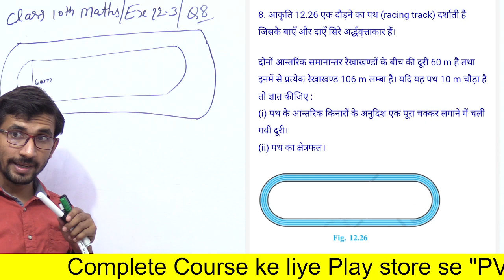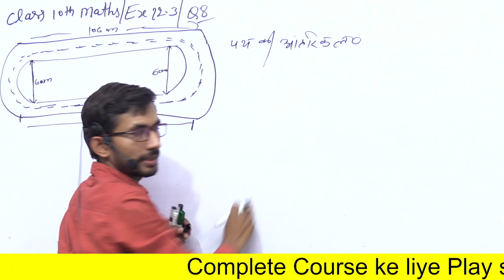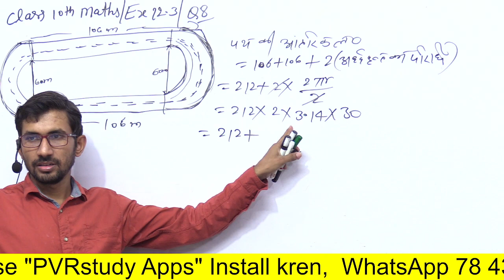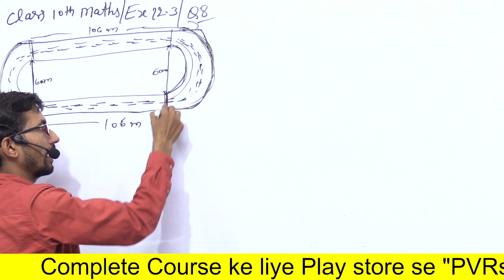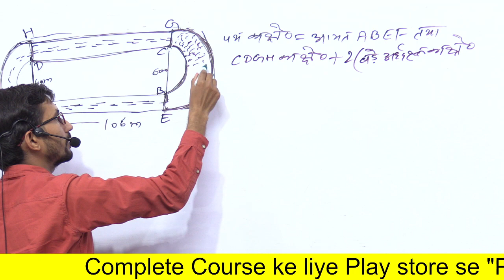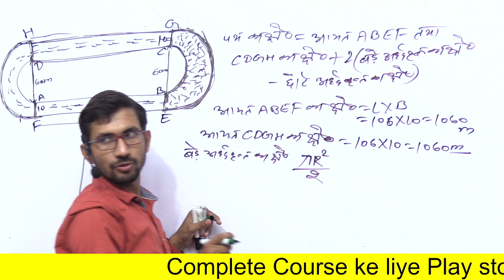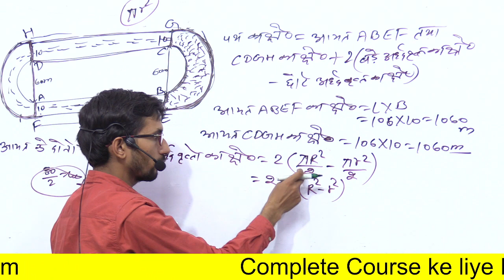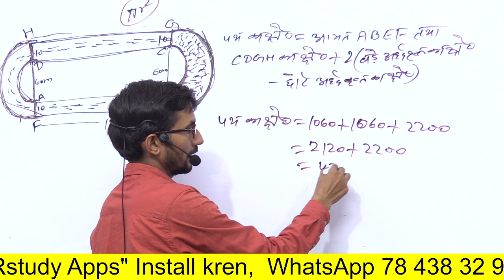UP Board 10th class Maths live | board kaksha 10 ki ganit class | Live 17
chapter 12,
areas related to circles,
ex 12.3,
ex12.3 q8,
ex12.3 q8,